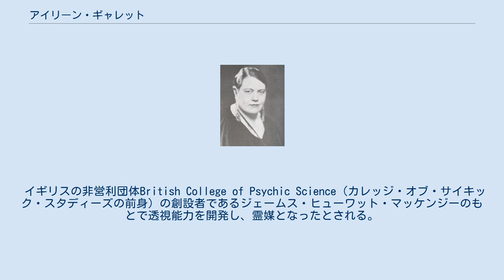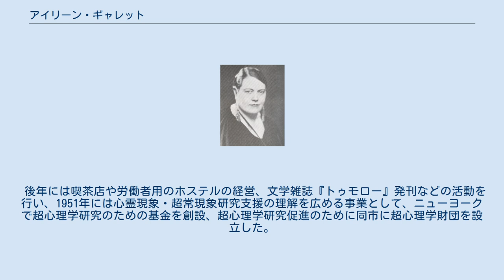アイリーン・ギャレット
アイリーン・ギャレット アイリーン・ギャレット（Eileen Jeanette Vancho Lyttle Garrett、1893年3月17日 - 1970年9月15日）は、アイルランド人女性の霊媒師。
 イギリスの非営利団体British College of Psychic Science（カレッジ・オブ・サイキック・スタディーズの前身）の創設者であるジェームス・ヒューワット・マッケンジーのもとで透視能力を開発し、霊媒となったとされる。
1920年代中頃には予知能力者として、心霊主義者たちの間で著名な存在となった。
1931年には心霊現象研究協会の招待を受けてアメリカにわたり、ニューヨークなど全米各地の大学で心霊パフォーマンスを行なったほか、警察の行方不明者捜索にも協力した。
 超常現象関連の書籍や各メディアには、ギャレットの霊媒としての実績について、以下のような記録がある。
 心理学者のローレンス・ルシャンは、自ら主催した実験でギャレットの披露した透視の結果に感嘆した。
彼女のパフォーマンスに感銘を受けた者の中には心霊主義者のみならず懐疑主義者もおり、頑固者といわれた映画監督のセシル・B・デミルも、亡き母の霊が自分のそばにいるとのギャレットの語りに感涙した。
また、ギャレット自身は初等教育しか受けていなかったが、その才能、知性、人柄によりコナン・ドイル、バーナード・ショー、カール・グスタフ・ユングと言った多くの著名人たちが彼女に惹きつけられた。
特にドイルは、前述のR101の事故をギャレットが予知した際、R101の航行を中止するようイギリス航空省へ訴えたという。
 後年には喫茶店や労働者用のホステルの経営、文学雑誌『トゥモロー』発刊などの活動を行い、1951年には心霊現象・超常現象研究支援の理解を広める事業として、ニューヨークで超心理学研究のための基金を創設、超心理学研究促進のために同市に超心理学財団を設立した。
この財団はギャレットの没後も、彼女の娘と孫娘らが引き継いで運営している。